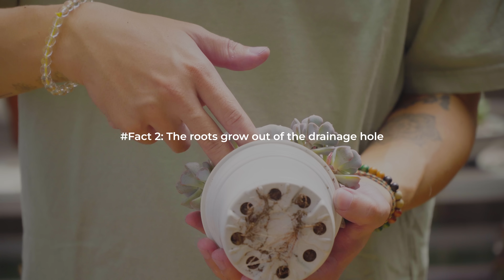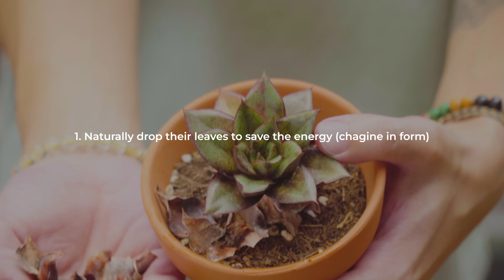How To Repot Succulents & When Is The Perfect Time 🪴 // Important Tips for Beginners ✔️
9 years living with succulents, I think to grow succulents plant for a long time, one of most important things is: repot sucuclents. In particular that, when is the important time to repot succulents.

Hope this video will useful for you!

See more my videos:

Succulent Care Tips:
- All Succulent Tips - From Beginner to Master: https:/youtu.be/nboqdXUuGu8

00:00 Intro
00:43 When to repot succulents
07:11 Why is repotting necessary?
09:46 How to repot succulents - 4 important steps
15:10 Results